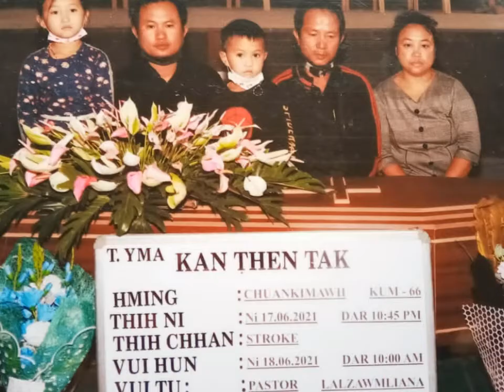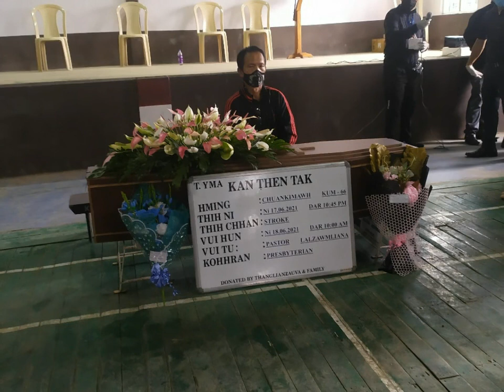Kan ngaih emem kapi Chuani hriatreng nan - Hla tak a khawdur leh ruah pui sûr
Mihring ngaih a hun lo tak a min kalsan tak ka pi Chuani thlah nan leh hriatreng nan kan dahțha ve ange..!!
Kapi Chuani hi nu zaidam leh taima emem.. phun buai lo leh Pathian a in nghat tlat mi a ni a.. zankhat thil thu ah nat lâwk pawh awm lova min kalsan thut hi kan tuar thiam lo in kan ngai emem a.. kan tih theih tawk tihian hla kan han dah tawp mai a ni..